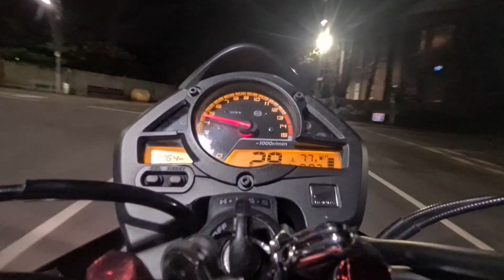2009 cb600f Hornet